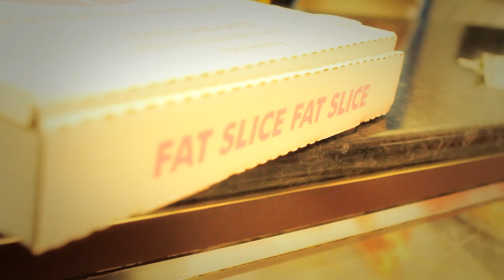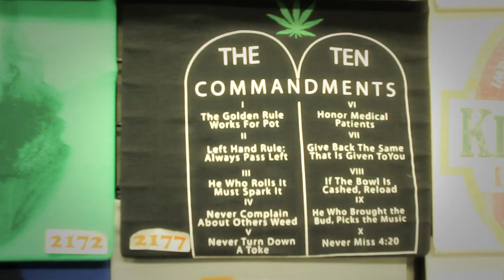Hit Em Up | Without A Care (Official Music Video) | NoBanks Nearby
WATCH IT.ENJOY IT.SHARE IT

Hit Em Up - Without A Care (Official Music Video)